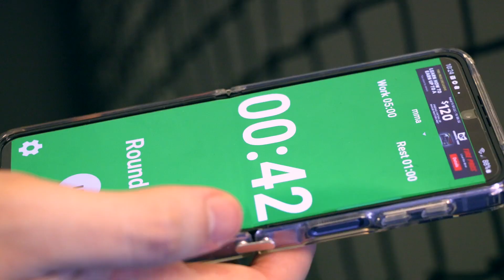Before The Fight! | Kyle Crutchmer, Deron Winn, Nick Piccininni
***BTS FOOTAGE***
The AKA boys are prepping teammates for up-and-coming fights! Crutchmer is set to show out at Bellator 254!  Winn is set to fight  Dec 17th in Vegas for UFC, Piccininni  debuts for Fury Dec 18th in Houston Tx,  Giannetti defends his strap Jan 7th 2023 at Cage Titans, hopefully catching the eye of the UFC! Thanks to all the coaches and teammates!